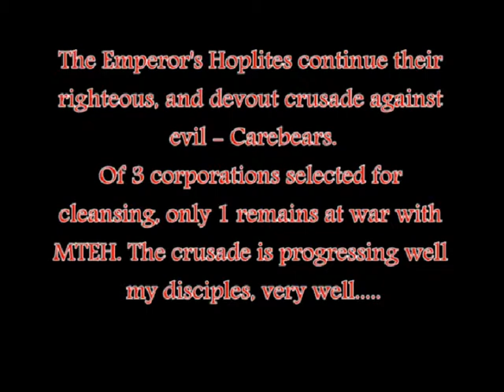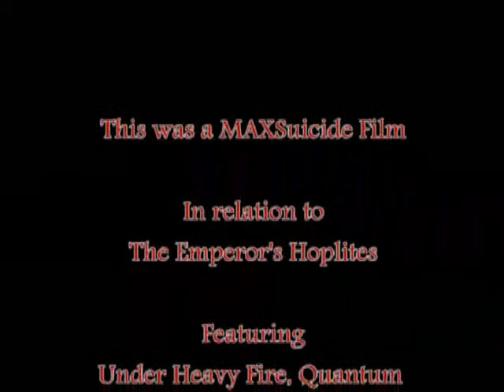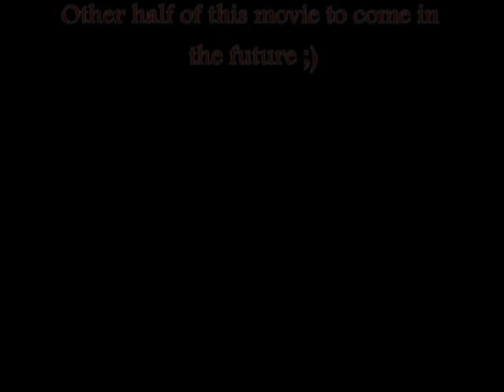MTEHMAXEnd by MAXSuicide from 20050520